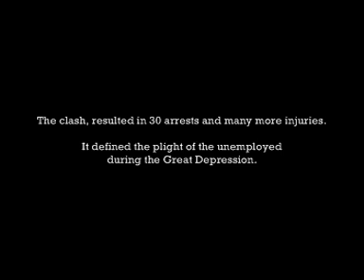Vera Deacon speaks @ the Lock Up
On the 19 September 2007, as part of History Week, author and historian Vera Deacon spoke on the Clara Street Riots. These were her closing remarks in support of Aboriginal people.